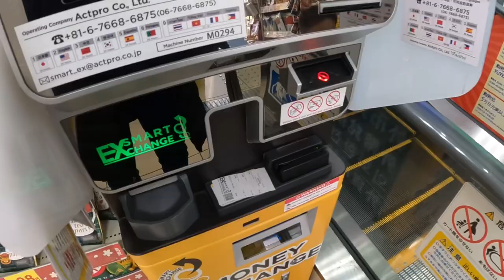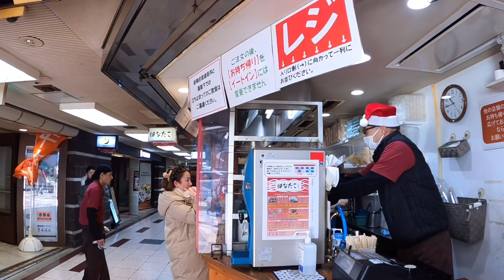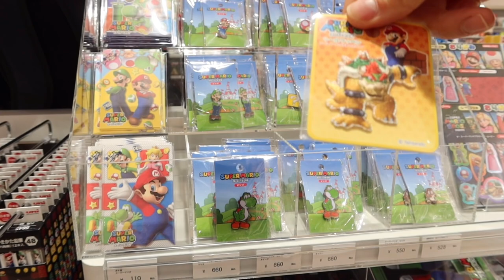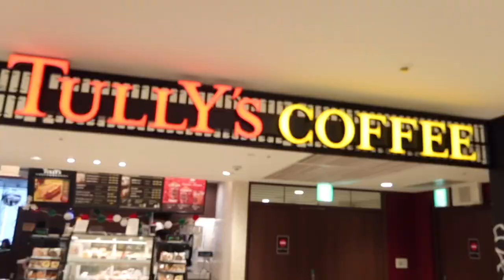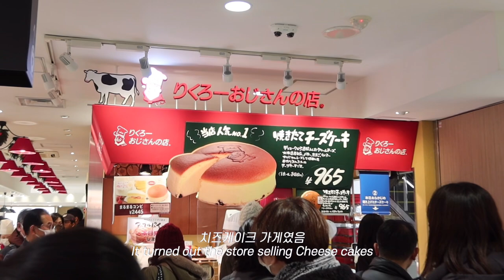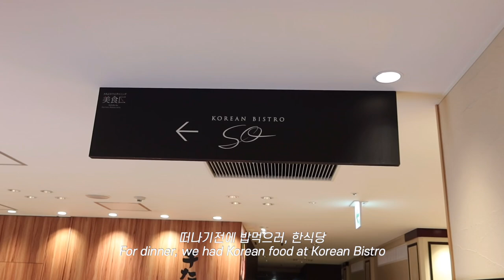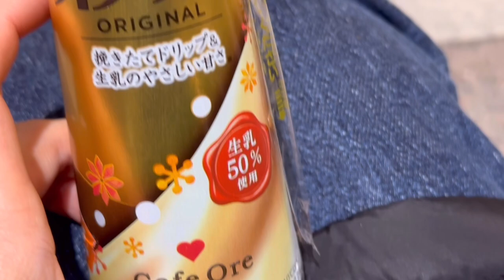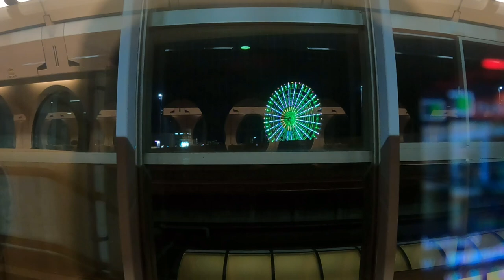5세 아이와 함께하는 우메다 여행, 하나다코 타코야키, 닌텐도샵, 산리오샵, 한식당에서 마지막 식사, 아이와 함께하는 일본여행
잃어버렸던 영상을 찾아서 다시 재 업완료!!